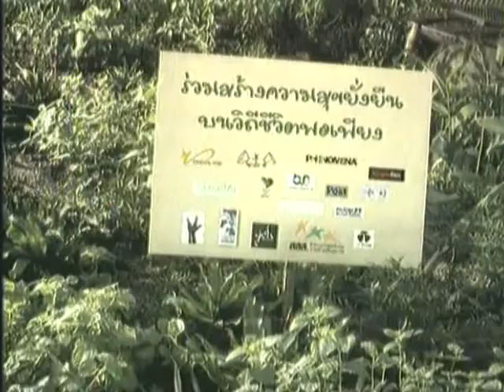ลูกอ๊อดอูวีอู ตอน สู้เขานะสีเผือก